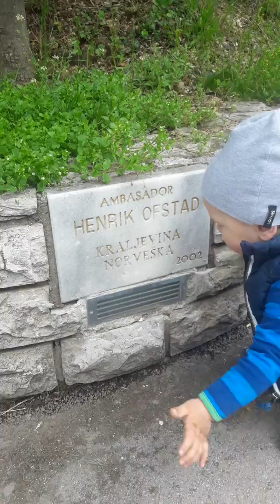Bentbasa maj 2019.